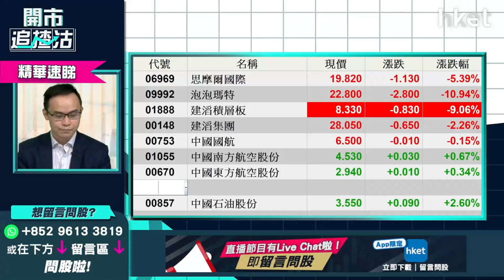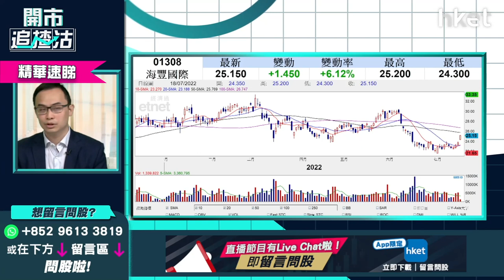【開市追揸沽】（精華）航運股前景 海豐國際（1308）盈喜追入上望目標